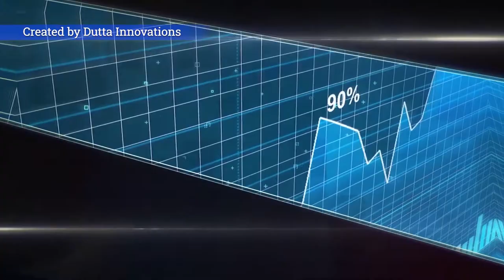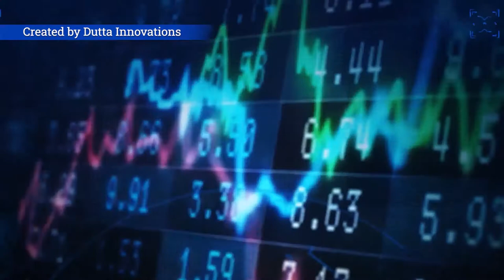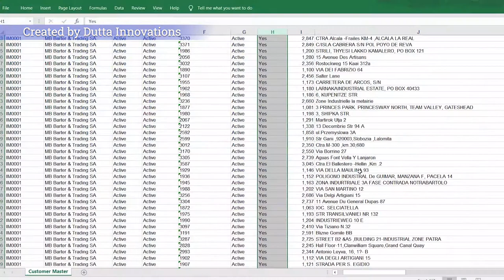AuditTech- Audit Software Explainer Video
AuditTech is the best software to automate the Audit Task.

This one is Explainer Video for AuditTech a well-known Kolkata based Audit Company.